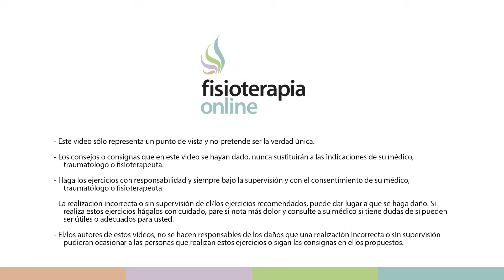Consejos para rehabilitar el codo después de una fractura de radio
↪️ Las fracturas de codo suelen provocar una limitación del movimiento de extensión (la persona no puede estirar el codo ya que está duro y rígido). Este estiramiento te va a ayudar a ganar movilidad y a estirar el codo.